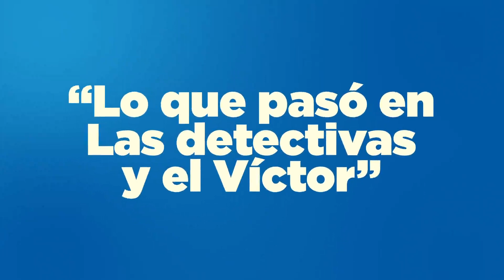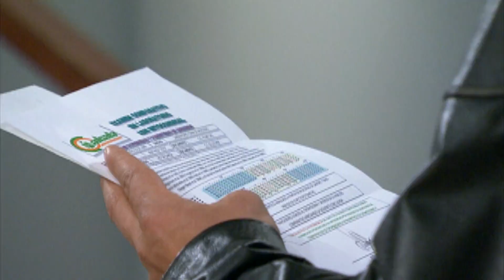Víctor comprobó que el hijo que esperaba Jenny Rico no era suyo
Penagos y Navas terminan su relación de manera definitiva.

Samir enfrenta al detective Miranda por su falsa amistad.

Camila empieza a sentir la presencia de Juan Pablo demasiado cerca.

Víctor recibió la prueba de paternidad y descubrió que el hijo que esperaba Jenny Rico no era suyo. Al contarle a Chabela, la mujer le confesó que nunca ha dejado de amarlo y lo perdonó.